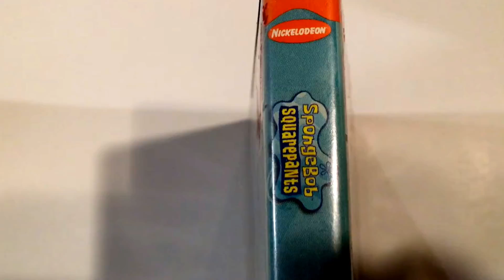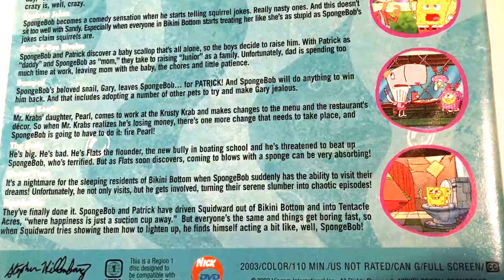SpongeBob Squarepants * Tide And Seek * Nickelodeon Cartoon * DVD Movie Collection